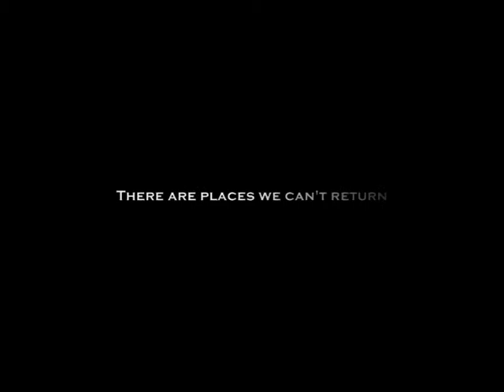Lord of the Brokeback: Aragorn/Legolas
Brokeback Mountain -style trailer of Aragorn and Legolas. I'm not really an A/L shipper, but this was a request from my sister, sotavanukas, who this video is dedicated to.